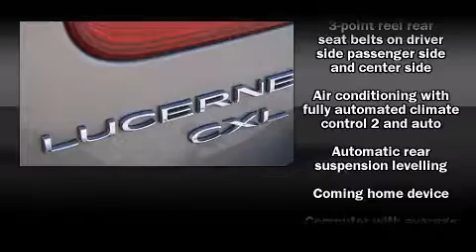2010 Buick Lucerne 1XL in St. Petersburg, FL 33714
Crown Hyundai
5301 34th ST. N.

Discerning drivers will appreciate the 2010 Buick Lucerne. This 4 door sedan still has less than 25,000 miles! A 3.9 liter V-6 engine pairs with a sophisticated 4 speed automatic transmission, providing a smooth and predictable driving experience. It includes heated seats, a built-in garage door transmitter, a power seat, an automatic dimming rear-view mirror, automatic dimming door mirrors, fully automatic headlights, heated steering wheel, and leather upholstery. Passenger security is always assured thanks to various safety features, such as: dual front impact airbags, head curtain airbags, traction control, ignition disabling, onStar, and 4 wheel disc brakes with ABS. Safety and maximum capability are assured via self leveling rear suspension, which maintains optimal driving geometry. A Carfax history report provides you peace of mind by detailing information related to past owners and service records. We'd also be happy to help you arrrange financing for your vehicle. Come on in and take a test drive!